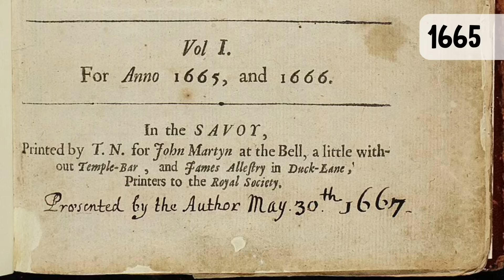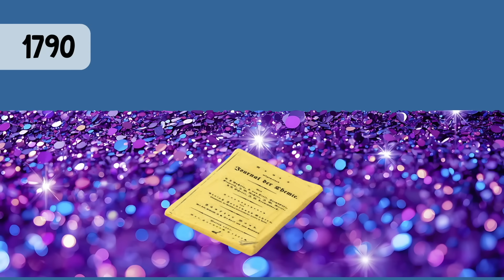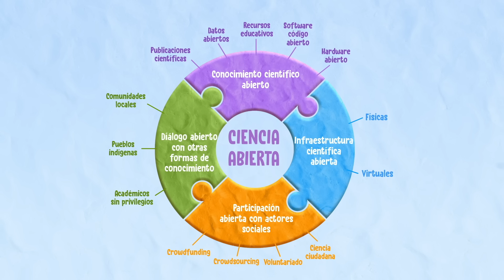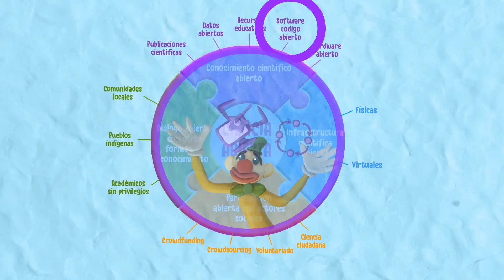¿Cómo el capitalismo capturó a la ciencia? (y cómo liberarla)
¿Si te dijéramos que actualmente la ciencia es esclava de intereses económicos y no trabaja para todos sino para unos cuantos? Descubre cómo ocurrió esto y qué es la Ciencia Abierta

Muchas gracias a Rosario Rogel por su asesoría. Conoce más en su canal:

CONTENIDO:
00:00 Intro
00:29 Historia de las revistas científicas
02:26 El capitalismo captura a la ciencia
05 23 Qué es la ciencia abierta
08:33 Qué ofrece la ciencia abierta

PARA SABER MÁS:
Ciencia abierta - Wikipedia, la enciclopedia libre

Chubin, D. E. (1985). Open Science and Closed Science: Tradeoffs in a Democracy. Science, Technology, & Human Values, 10(2), 73-80. (Original work published 1985)

Promoting an open research culture: Author guidelines for journals could help to promote transparency, openness, and reproducibility

¿Qué es la ciencia abierta? What is open science? Lluís Anglada y Ernest Abadal

CRÉDITOS:
Guión: Tonatiuh Moreno
Asesoría: Rosario Rogel
Ilustraciones: